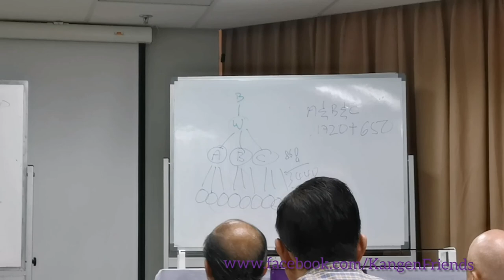GoPro training by Mr Bernard Chan Part 3